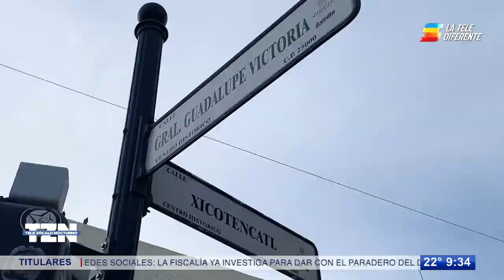Conductor ignora semáforo en rojo y choca contra auto de lujo